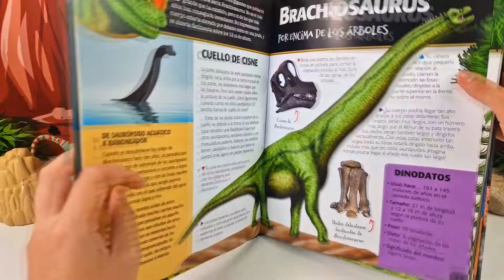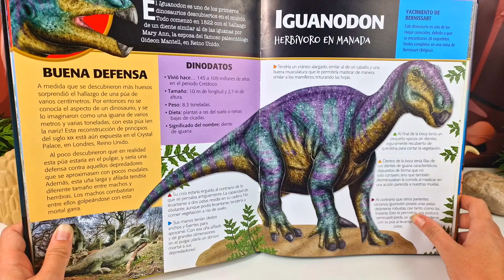TIRANOSAURIO REX, INDOMINUS REX, PTEROSAURIO | DINOSAURIOS DEL CRETACICO | ¡INCREIBLES!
TIRANOSAURIO REX, DILOFOSAURIO, THERIZINOSAURIO | DINOSAURIOS DEL CRETACICO | ¡INCREIBLES!

THERIZINOSAURIO, DILOFOSAURIO, ESTEGOSAURIO | DINOSAURIOS DEL CRETACICO | ¡INCREIBLES!

VELOCIRAPTOR, ESPINOSAURIO, TIRANOSAURUS REX | DINOSAURIOS DEL CRETACICO | ¡INCREIBLES!

ESTEGOSAURIO, TIRANOSAURIO REX, MAMUT LANUDO | DINOSAURIOS DEL CRETACICO | ¡INCREIBLES!

ESTEGOSAURIO, ESPINOSAURIO, STYGIMOLOCH | DINOSAURIOS DEL CRETACICO | ¡INCREIBLES!

VELOCIRAPTOR, ANQUILOSAURIO, PTERODACTILO | DINOSAURIOS DEL CRETACICO | ¡INCREIBLES!

ESPINOSAURIO GIGANTE, TRICERATOPS, IGUANODON | DINOSAURIOS DEL CRETACICO | ¡INCREIBLES!

PARASAUROLOPHUS, DIMETRODON, ESTEGOSAURIO | DINOSAURIOS DEL CRETACICO | ¡INCREIBLES!

BRONTOSAURIO, TIRANOSAURIO REX, CORYTOSAURUS | DINOSAURIOS GIGANTES | ¡INCREIBLES!

DIMETRODON GIGANTE, CARNOTAURIO, DIPLODOCUS | DINOSAURIOS GIGANTES | ¡INCREIBLES!

DILOFOSAURIO, VELOCIRAPTOR, PAQUICEFALOSARIO | DINOSAURIOS GIGANTES | ¡INCREIBLES!